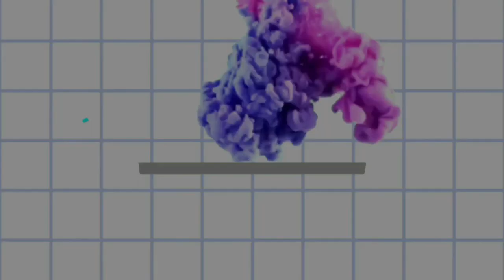BAGAY TAYO by Allmost {DANCE COVER} | Ryllah M.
Hey y'all guys! It's ya gurl, Ryllah M.

wuvyu all guys :))))))